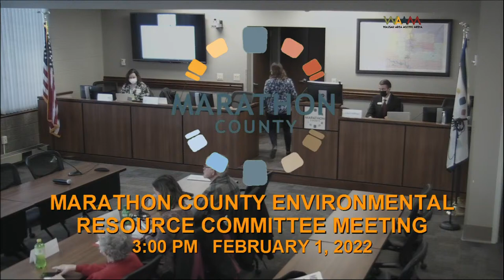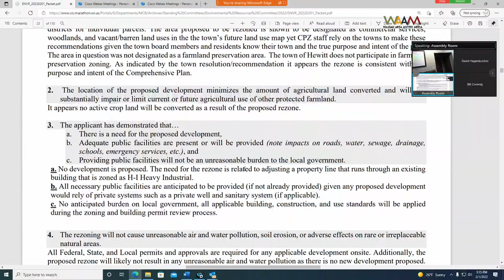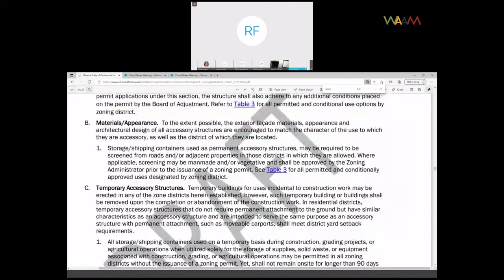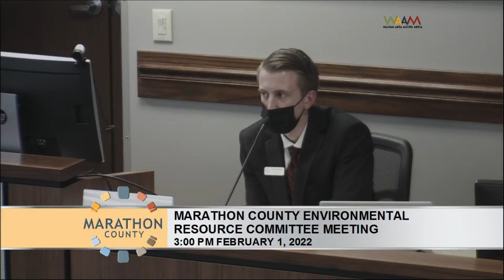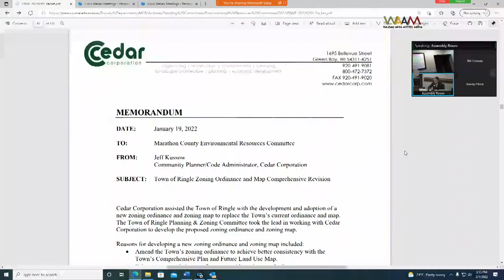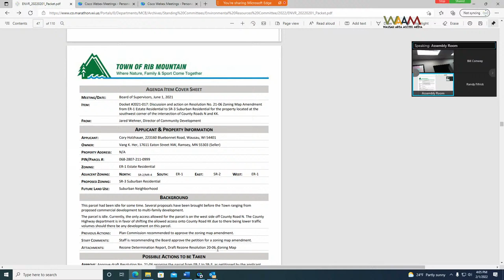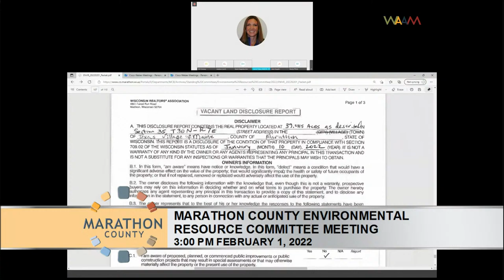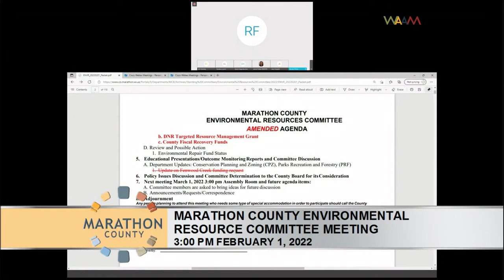Marathon County Environmental Resources Committee Meeting - 2/1/22